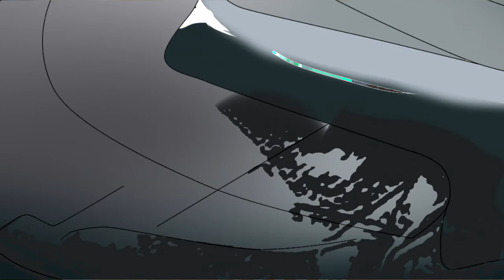Anime - 13th circle of hell - rebirth (2K19) /1st episode